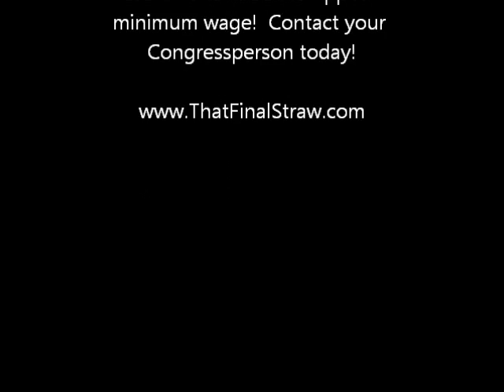ROC United Rally Against 2.13.wmv